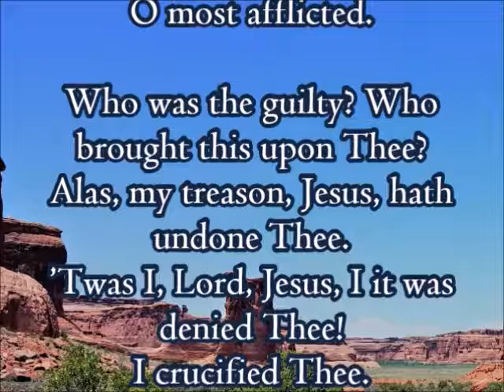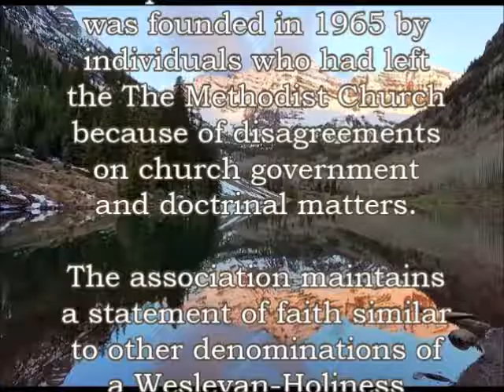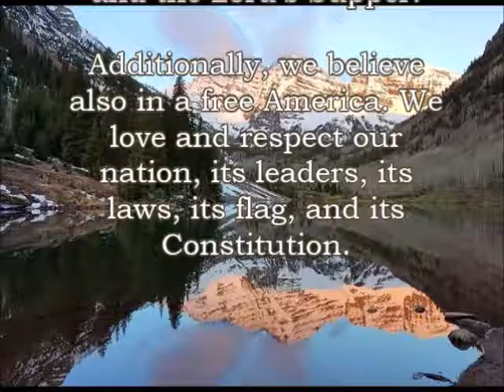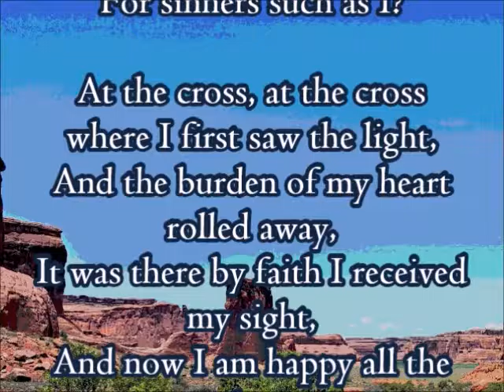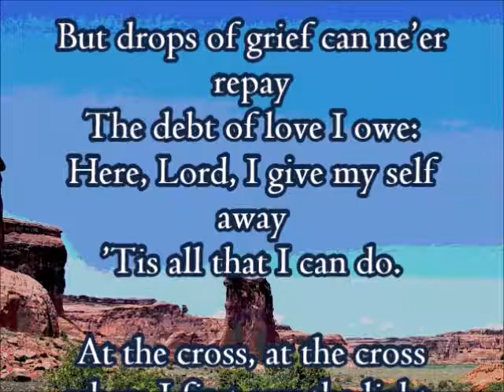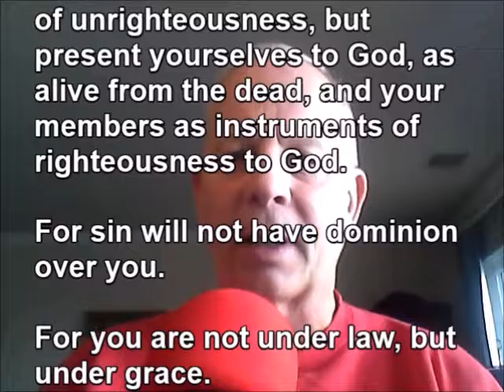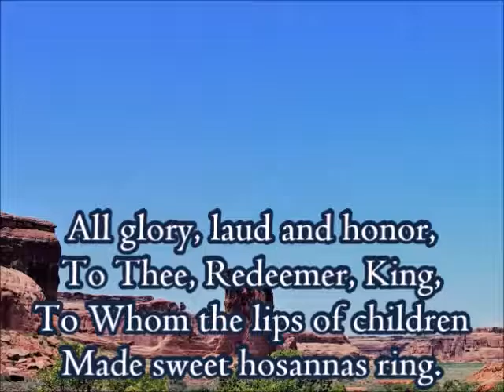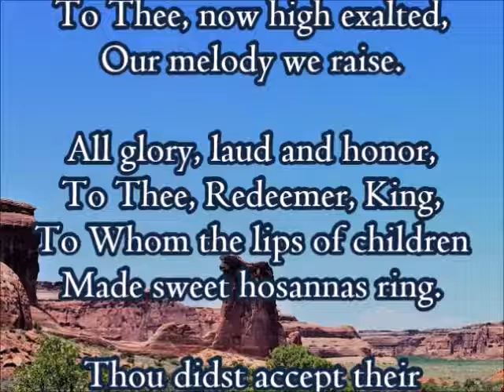Romans 6: Virtual Worship and Home Devotion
An experience of worship and devotion with a reading of Romans 6, a creed, hymns, and the Lord's Prayer